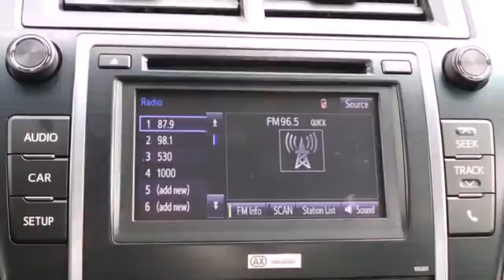2014 Toyota Camry Rochester MN Winona, MN S25664 - SOLD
Year: 2014
Make: Toyota
Model: Camry
Trim: SE
Engine: 2.5L I4 SMPI DOHC
Transmission: 6-Speed Automatic
Color: White
Interior: Black
Stock #: S25664

Address:
4900 Highway 52 N